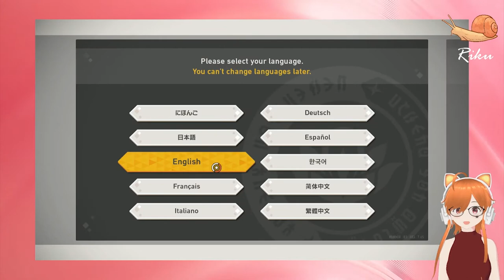New Pokemon Snap - 01: Riku Plays!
Welcome to The Snail Café! Grab a menu, pick your drink and enjoy some time with us while we play games together! We are Tira and Riku, and we invite you to join un on this LGBTQ+ friendly gaming channel.